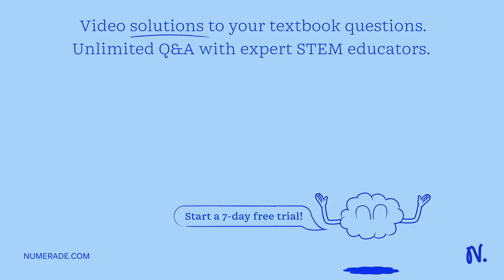Pirate ship fires a cannon. The cannonball lands on a flat surface and slides along the surface. Th…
Pirate ship fires a cannon. The cannonball lands on a flat surface and slides along the surface. The cannonball is a solid metal sphere of radius 22 cm and mass m = 9.5 kg. The coefficient of dynamic friction between the cannonball and surface is Î¼ = 0.60. The speed of the cannonball when it starts to slide along the surface is Vo = 450 m/s. Initially, the cannonball is not rotating, but as it slides along the surface, the friction causes it to start rotating. It will rotate faster and faster until it starts rolling along the surface, rather than sliding. A) Derive an equation for the angular velocity of the cannonball as a function of time while it is sliding across the lawn. (5 marks) B) Derive an equation for the linear velocity of the cannonball as a function of time. (marks) C) By comparing your answers to A and B, derive an equation for the time until the cannonball stops sliding and starts rolling. (3 marks) D) How far does the cannonball slide before it starts rolling? And what is the uncertainty in this distance? (marks)